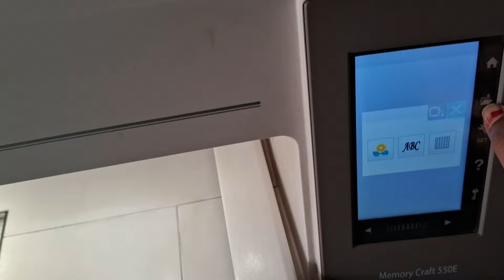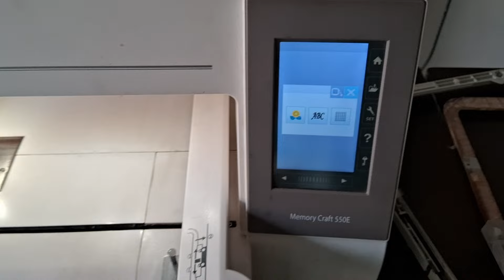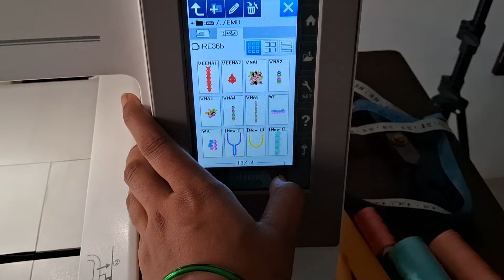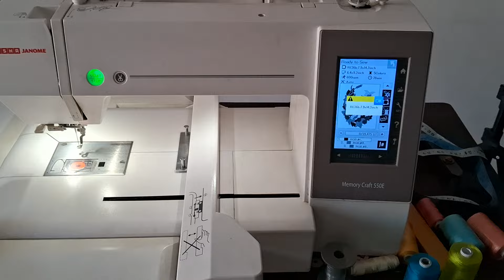usha janome embroidery machine ki cost kitni h.......